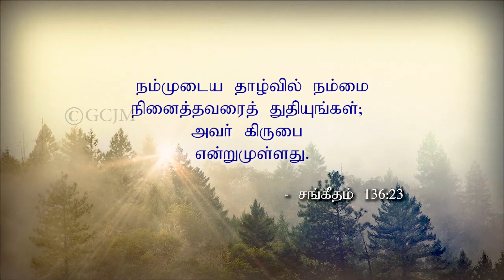நம்மை நினைக்கும் தேவன் | God who thinks of us | Morning With Jesus | Pastor Arulanandam | OCT 22